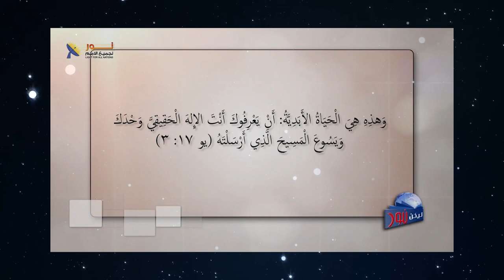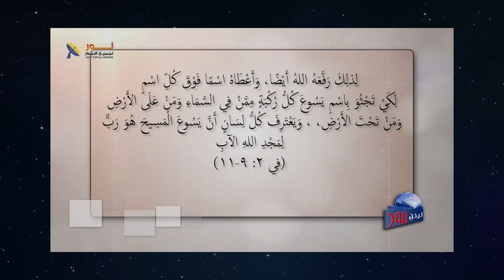618 واجه يسوع اليوم كمخلص قبل أن تواجهه كديان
واجه يسوع اليوم كمخلص قبل أن تواجهه كديان